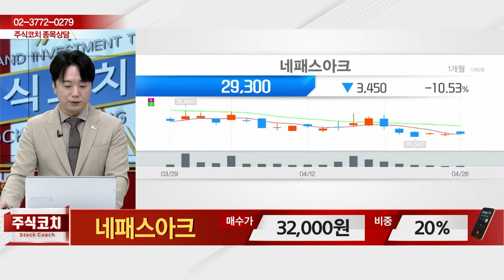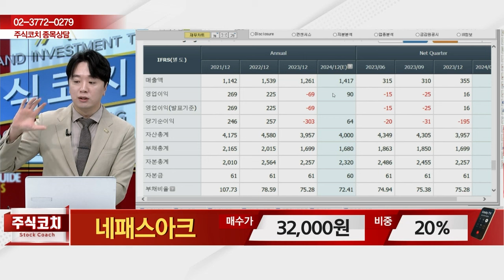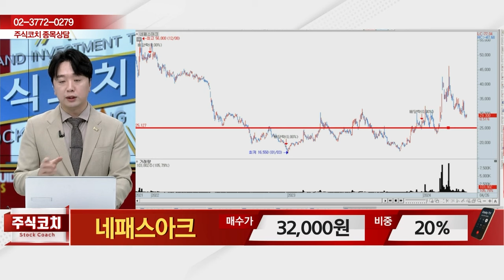네패스아크(330860) - 종목상담 문현진 멘토 (20240427)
2) 유튜브: 이데일리TV 채널›생방송 채팅창